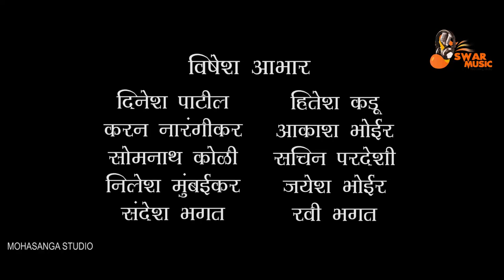"Kalas Chamakla Sonyacha" song by Pritesh Bhoir 9619208564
Produce by:- Vishnu Patil

Singer:- Pritesh Bhoir, Sujata Patankar

Lyricist:- Kailas Masane

Music Composer:- Kailas Masane

Trumpet:- Amit Patil (Aaveda)

Clarnate:- Astik Koli (Navapada)

Music Arranged & Recordist:- Swapnil Kadu
(Swar Music Recording Studio, Sonari)

Video Direction:- Sadhan Bhoir

Special Thanks:- Dinesh Patil, Karan Narangikar, Vishal Bhoir,  Satkar Dhumal, Hitesh Kadu, Aakash Bhoir, Jayesh Bhoir, Nilesh Mumbaikar, Sachin Pardeshi, Somnath Koli, Sandesh Bhagat